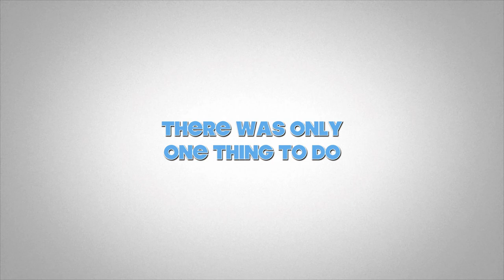Bangalore to Shillong Trailer | Complete Vlog coming soon..